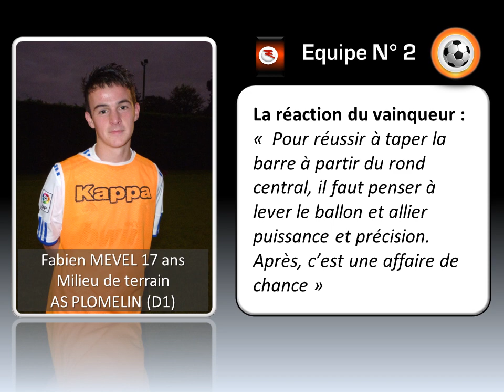Le défi Newsouest de l'AS Plomelin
Taper la barre du milieu de terrain. L'AS Plomelin, un club de football de première division de district dans le Sud-Finistère, a relevé le défi. Avec des échecs pour certains, avec réussite pour un autre. Mais toujours dans la bonne humeur.